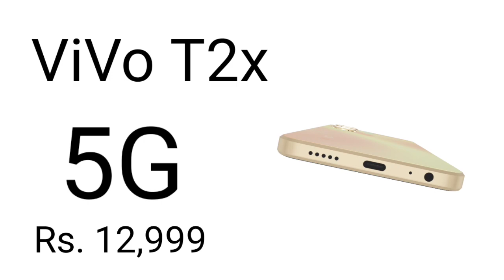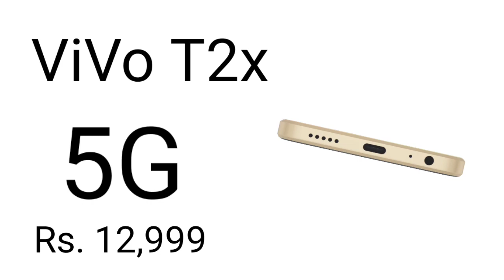Vivo t2x 5g review | vivo t2x 5g unboxing | vivo t2x 5g camera test | vivo t2x 5g unboxing 2023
vivo t2x 5g unboxing tamil
vivo t2x 5g fingerprint sensor
vivo t2x 5g unboxing telugu
vivo t2x 5g review tamil
vivo t2x 5g bgmi test
vivo t2x 5g tamil
Vivo t2 pro
dimensity 6020
realme narzo n55 unboxing
vivo t2 5g unboxing telugu
vivo t2 5g vs igoo z7 5g
vivo t2 5g unboxing kannada
vivo t2 5g vs oneplus nord ce 3 lite
vivo t2 5g unboxing malayalam

vivo t2x 5g unboxing malayalam